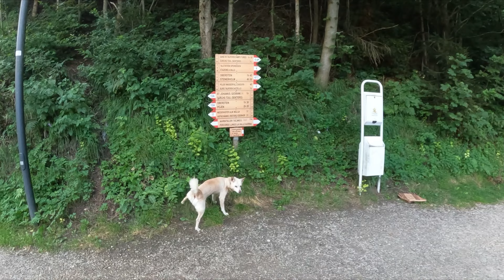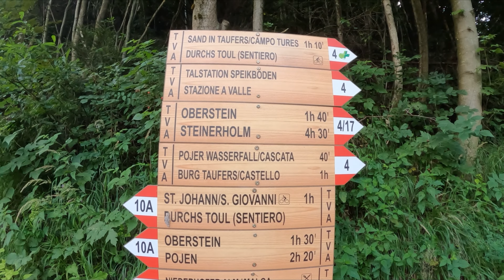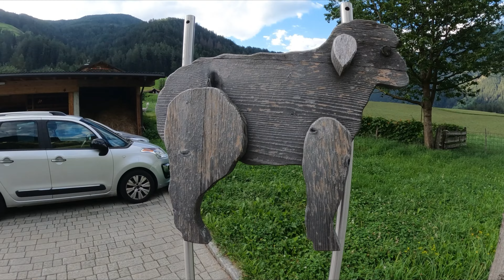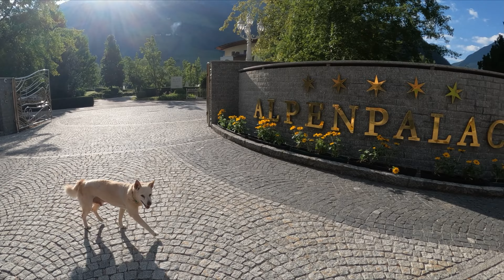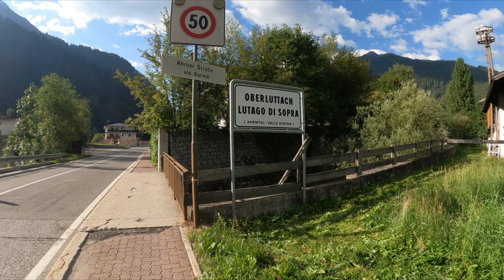Luttach, 01.08.2022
Hier unsere kleine Runde in und um Luttach herum. Viel Spaß beim Zuschauen.